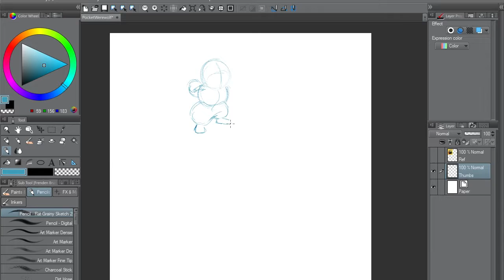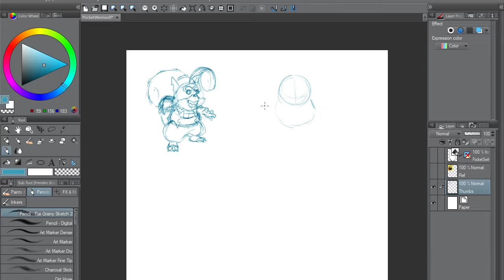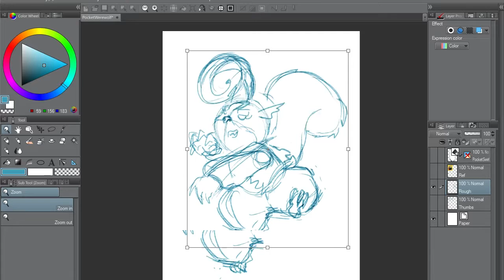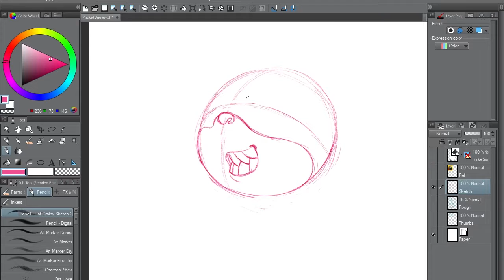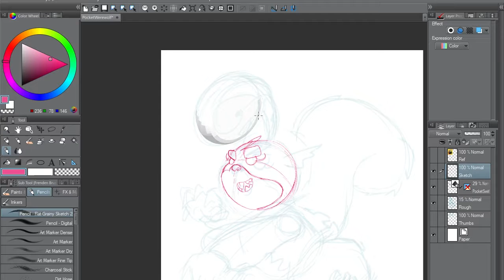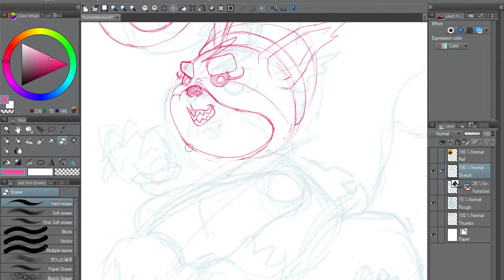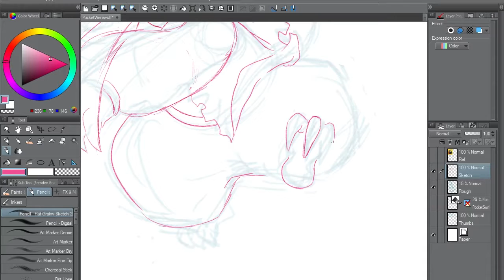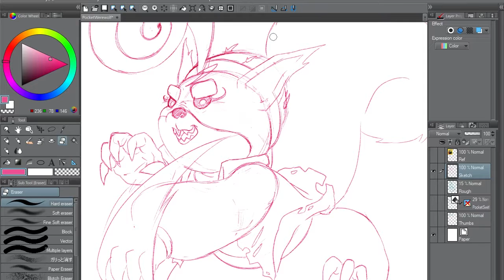No Tricks, Only Treats - Sketch Process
Check out the Pick 'n' Pocket demo!

Check me out on Tumblr!

Music
Blood-starved Beast
Hunter's Dream
Cleric Beast